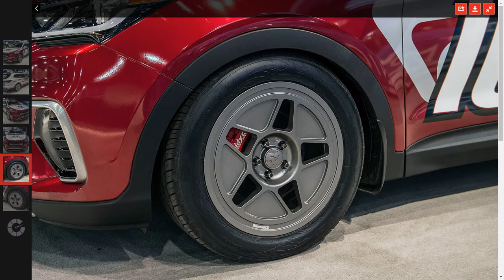Bisimoto Hyundai Sante Fe: SEMA 2016 First Look